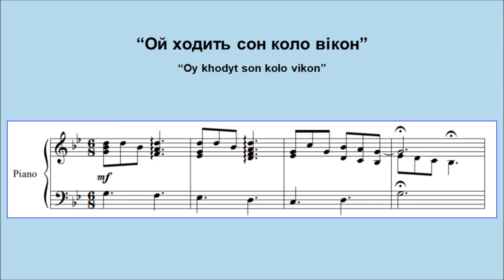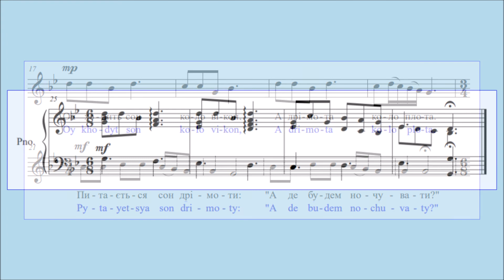Ой ходить сон коло вікон / Oy khodyt son kolo vikon / The Dream Passes by the Window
This first publication of this beautiful mixed-meter Ukrainian lullaby was in 1837.

This arrangement can be purchased through SheetMusicPlus.com or SheetMusicDirect.com. Other arrangements that include 2 additional verses are also available for unison, SA, SSA, and SAB choirs, both a cappella and with piano accompaniment.

George Gershwin's aria Summertime (1933), which was written for the 1934 opera Porgy and Bess, was inspired by a performance of this Ukrainian lullaby sung by the Koshetz Ukrainian National Choir at Carnegie Hall in New York in 1929.

As is typical of folk songs, there are many popular variations. This arrangement was made from verse 1 of Квітка Цісик's 1980 recording:

English translation:
The Dream passes by the window,
And Sleep by the fence.
The Dream asks Sleep:
"Where should we rest tonight?"